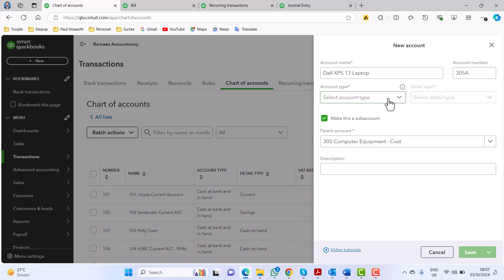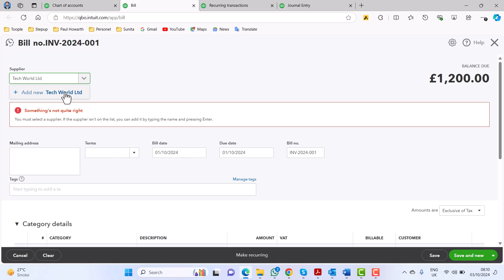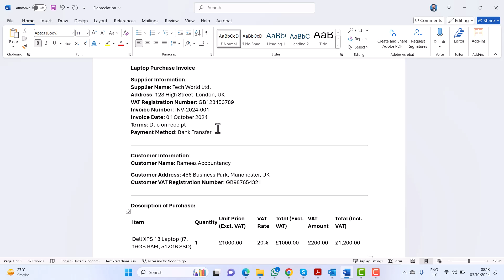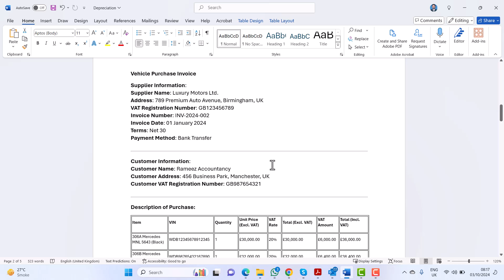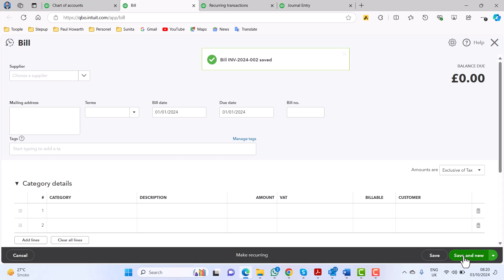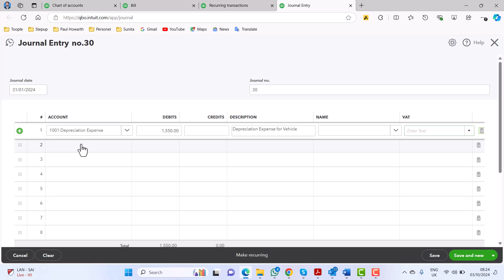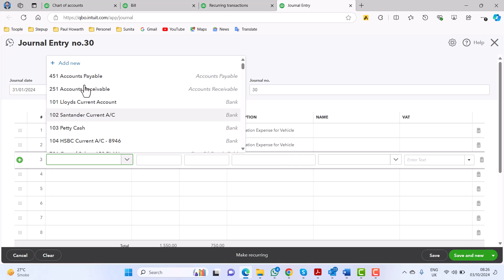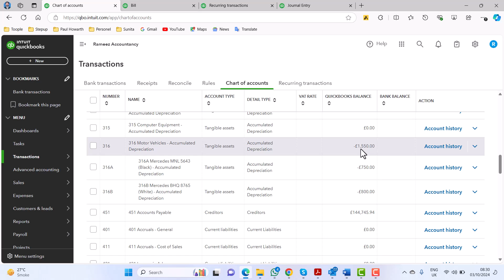Depreciation in QuickBooks Online | Lecture No 16: (QuickBooks Online 2024 Course) | Hindi/Urdu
This is Lecture No. 16 for the QuickBooks Online Complete Course. In this video, we will discuss Depreciation in QuickBooks Online.

Straight Line Depreciation in QuickBooks Online
Reducing Balance Depreciation in QuickBooks Online

00:00 Introduction
00:28 Purhase of Laptop (Computer Equipment)
07:30 Record Straight Line Depreciation (Computer Equipment)
11:05 Purchase of Motor Vehicles
14:31 Record Declining/Reducing Method Depreciation (Motor VehicleMotor Vehicle)

See the other playlists relating to Excel Formulas and Functions

QuickBooks Online 2024 Complete Course
QuickBooks Hindi
How to use QuickBooks Online
QuickBooks Jobs Online
QuickBooks Course
QuickBooks UK Bookkeeping
QuickBooks Bookkeeping Course
QuickBooks online
QuickBooks Tutorial
Intuit QuickBooks 2024 Course
QuickBooks 2024
QuickBooks online 2024 Beginner
QuickBooks online 2023 Beginner
QuickBooks Online Freelance
Intro to Account Receivable Cycle
How to Create Invoice from Estimate
Direct Invoice Post
How to post Multiple Invoices
Create Batch Invoices in QuickBooks Online
Exclusive Vs Inclusive Tax Invoice
How to post Repeating Invoices in QuickBooks Online
How to Import Invoices in QuickBooks Online
How to Import Invoices and add new Customers and Services in QuickBooks Online
Credit Note Allocate against Multiple Invoices in Quickbooks Online
How to Create Purchase Order (PO) in Quickbooks Online
How to Create bill from Purchase Order in Quickbooks Online
How to Allocate Credit Note Partially in QuickBooks Online
How to Allocate Credit Note with Multiple Bills in QuickBooks Online
Mastering Account Payable Cycle with QuickBooks Online 2024 Expert!
Sale of Tracked Inventory
Purchase of Tracked Inventory
Sale and Purchase of Tracked Inventory
Stock Valuation
Sale of Tracked Stock
Purchase of Tracked Stock
Sale and Purchase of Tracked Stock
Reorder Stock
Purchase order to reorder Stock
Track Inventory in QuickBooks Online
OPening Stock in QuickBooks Online
Closing Stock in QuickBooks Online
Opening and Closing Stock Adjustments in QuickBooks Online
Adjusting Entries
Adjusting Entries in QuickBooks Online
Adjusting Entries in QuickBooks
Adjusting Entries in QB
Adjustments in QuickBooks Online
How to make Adjustments in QuickBooks Online
Prepaid Expense
Accrued Expense
Deferred Income
Deferred Revenue
Income in Advance
Accrued Income
Accrued Revenue
How to Record Prepaid Expense In QuickBooks Online
How to Record Accrued Expense QuickBooks Online
How to Record Accruals QuickBooks Online
How to Record Deferred Income QuickBooks Online
How to Record Deferred Revenue QuickBooks Online
How to Record Income in Advance
How to Record Accrued Income
How to Record Accrued Revenue
depreciation in QuickBooks Online
straightlinemethod depreciation in QuickBooks Online
reducingbalancemethod depreciation in QuickBooks Online
Decliningbalancemethod depreciation in QuickBooks Online